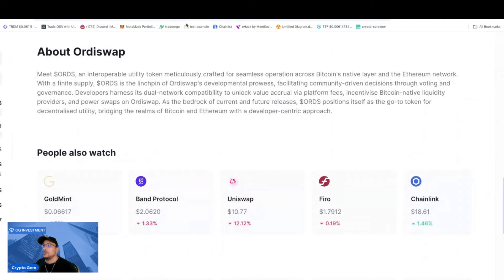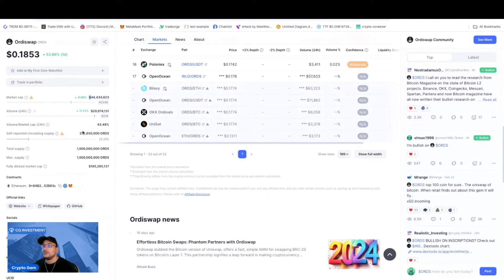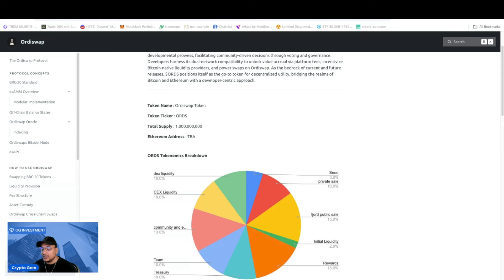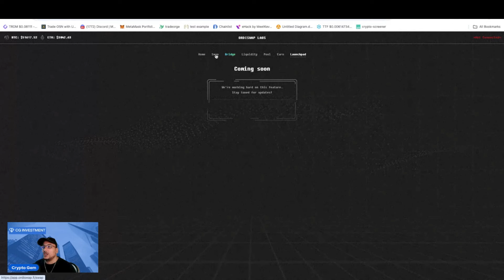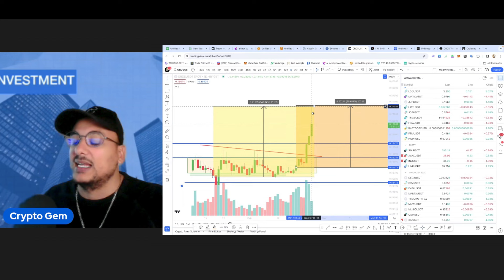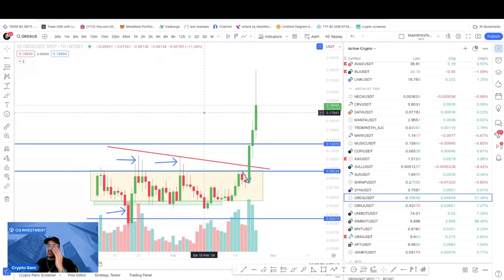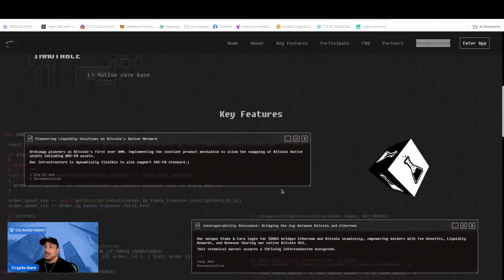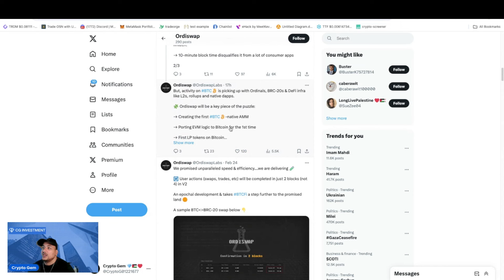🔥HO INVESTITO IN QUESTE 2 CRYPTO!!!🔥TANTO POTENZIA ANCORA 🔥bitcoin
COMMUNITY PREMIUM - Impara a investire e fare trading come un professionista

🎓FORMAZIONE E CORSI TRADING/INVESTIMENTI